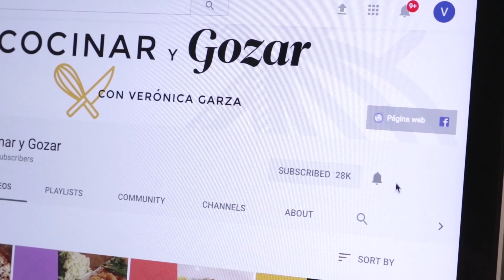Cómo hacer CHURROS 💛💛 [Súper fácil]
Los tradicionales churros que siempre comemos en las ferias ahora los puedes hacer en casa cuando se te antojen y además a un precio súper barato.  Haz la prueba estoy segura que, como a mí, te van a encantar.

¡¡¡DESCARGA EL RECETARIO DE REGALO!!!